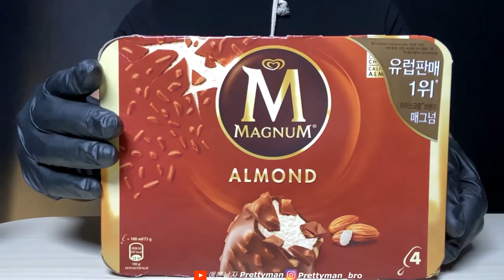ASMR CHOCOLATE ICE CREAM MAGNUM ALMOND Nutella Hershey’s Dessert Mukbang 초콜릿 매그넘 아이스크림 먹방 Real sound